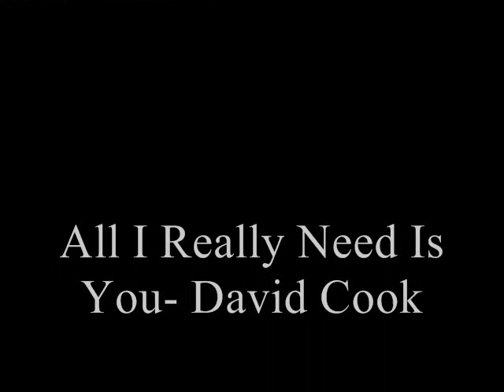All I Really Need Is You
Simon & Deena Fanfic Slideshow